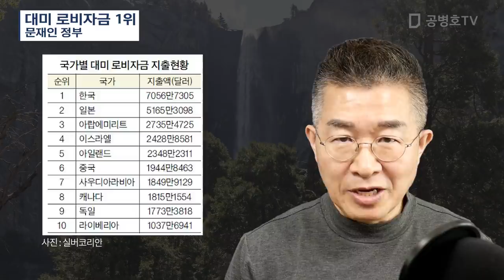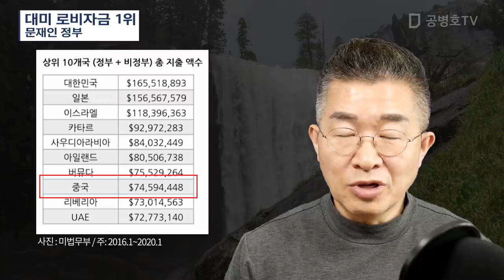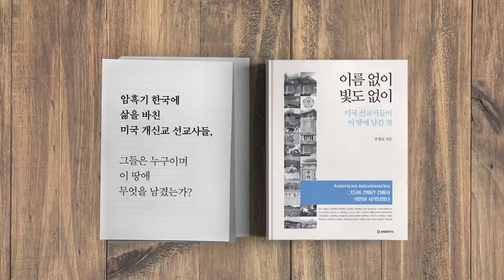대미 로비자금 세계 1위 / 문재인 정부 [공병호TV]